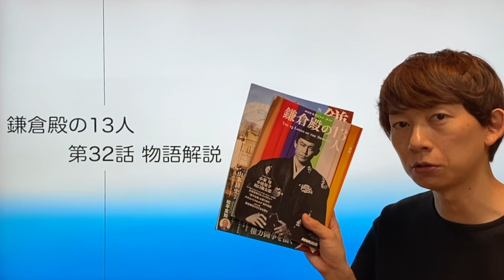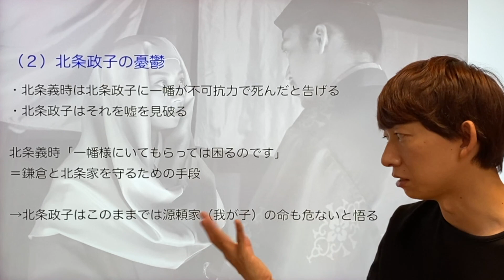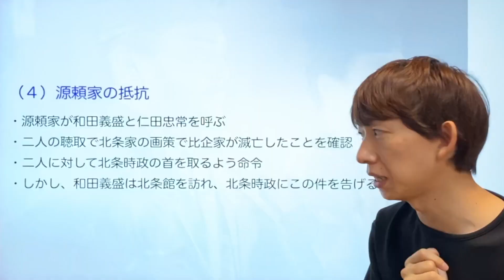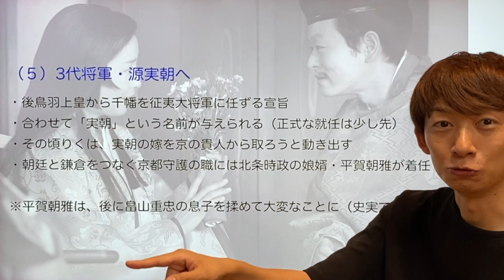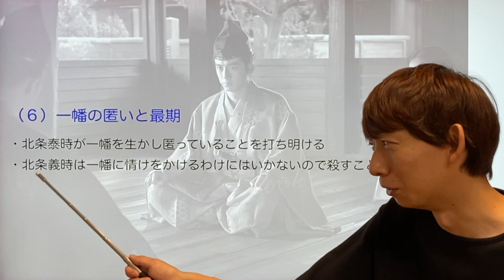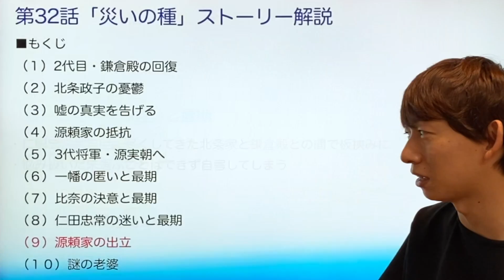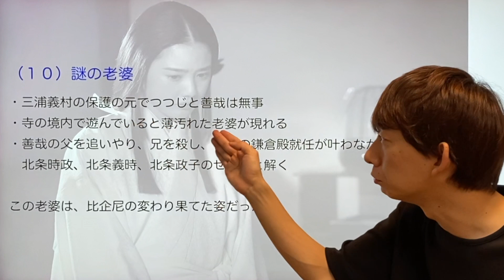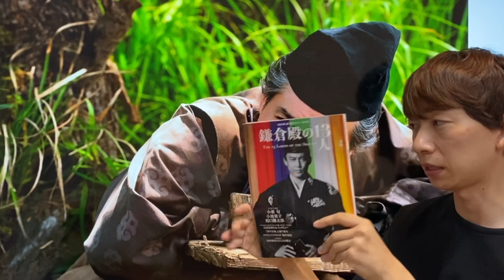‹鎌倉殿の13人›第32話 ストーリー解説：非情な決断が連続する鬱回‹災いの種›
─‹‹‹動画の構成›››─

0:00〜 （１）2代目・鎌倉殿の回復

1:55〜 （２）北条政子の憂鬱

4:07〜 （３）嘘の真実を告げる

5:59〜 （４）源頼家の抵抗

7:38〜 （５）3代将軍・源実朝へ

11:02〜 （６）一幡の匿いと最期

12:50〜 （７）比奈の決意と最期

14:27〜 （８）仁田忠常の迷いと最期

15:47〜 （９）源頼家の出立

17:29〜 （１０）謎の老婆

※動画内で言及しておりますが、第33話からしばらく（5-6話ほど）事前にシナリオを入手できなくなります。つきまして次週より動画の編成が少し変わりますので、何卒ご容赦ください。